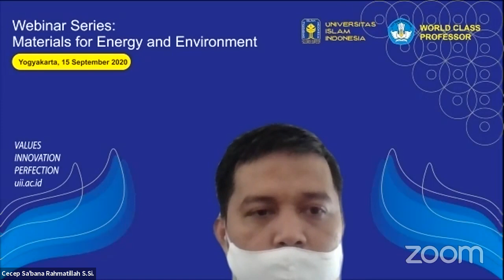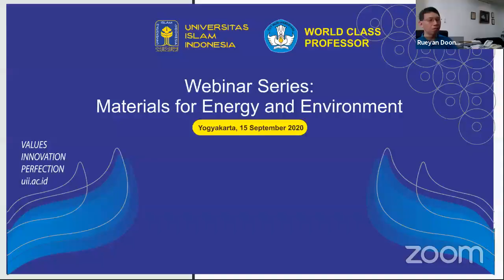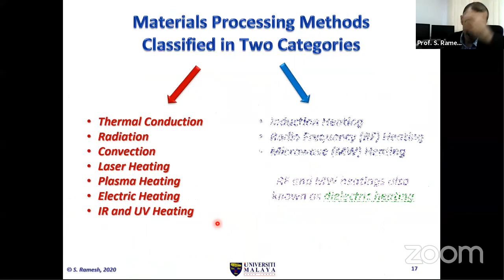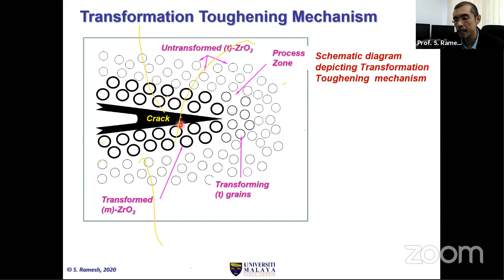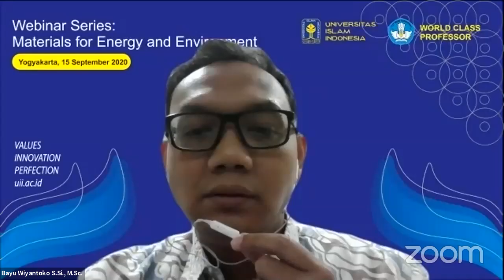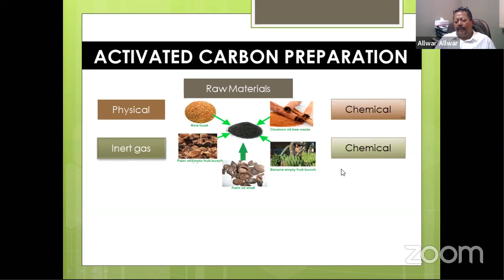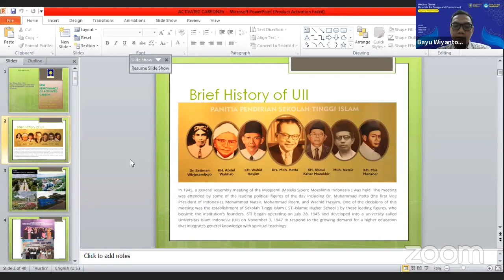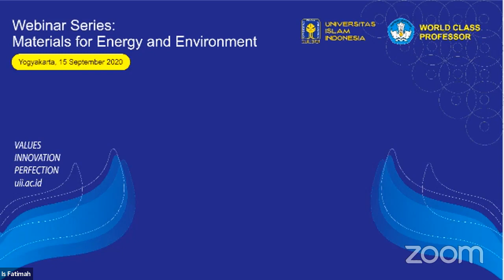Chem.UII Webinar: Materials for Energy and Environment